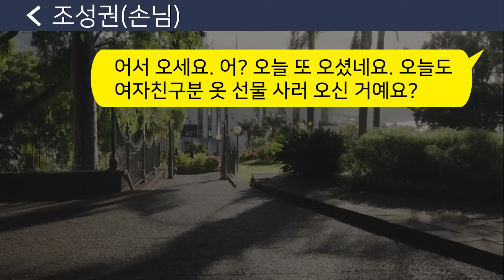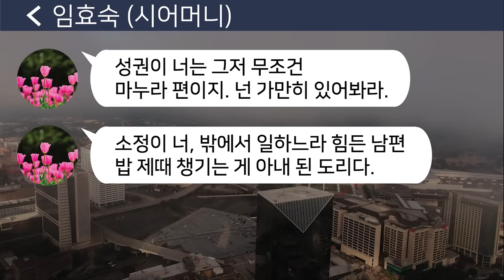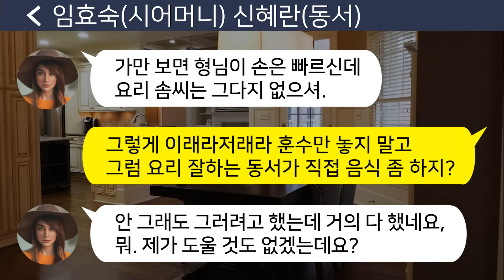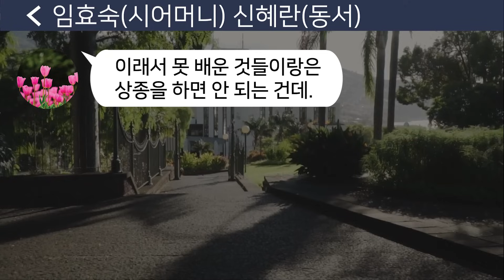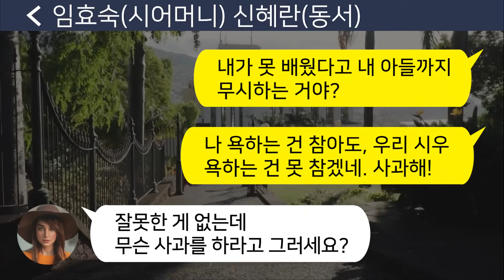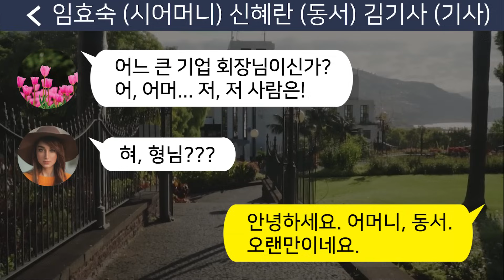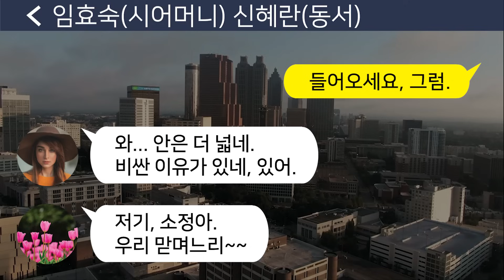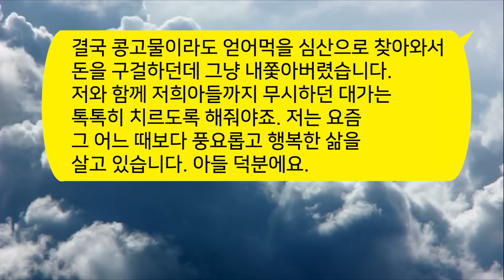[톡톡사이다] 벙어리 부모님 모시느라 고등학교 중퇴한 날 평생 무시한 시모와 동서.. 연끊고 10년후 내 아들이 성공하자 전화기에 불이나기 시작하는데/카톡썰